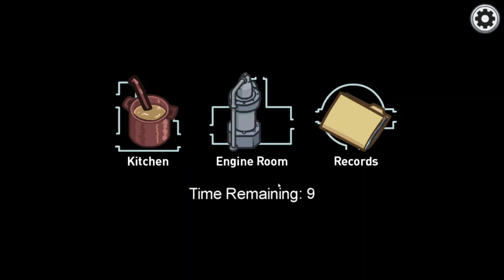The Airship (Among us)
airship